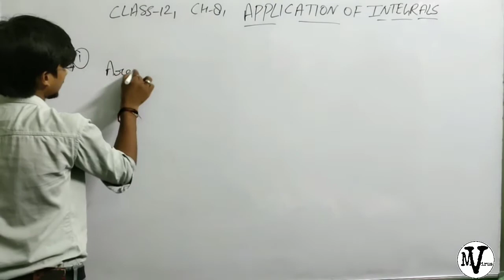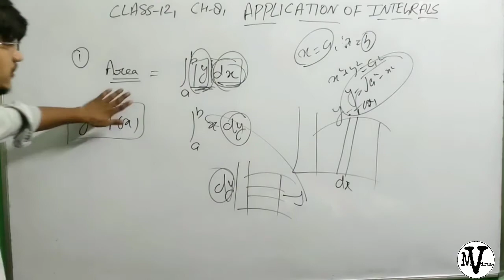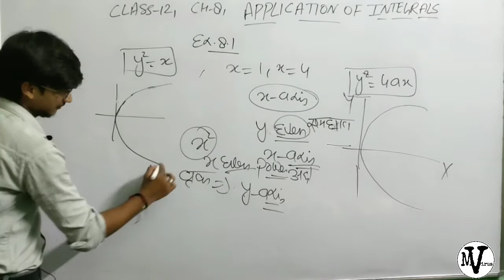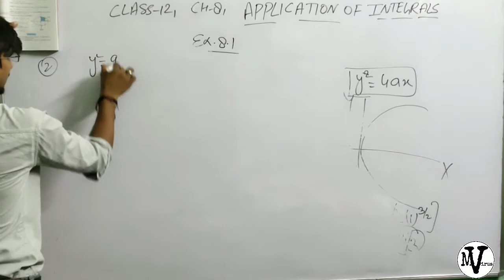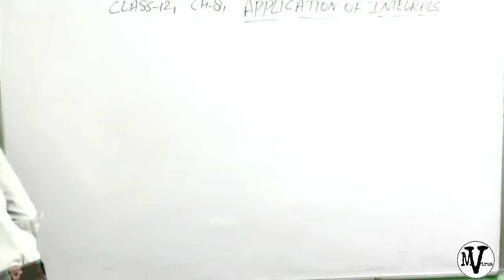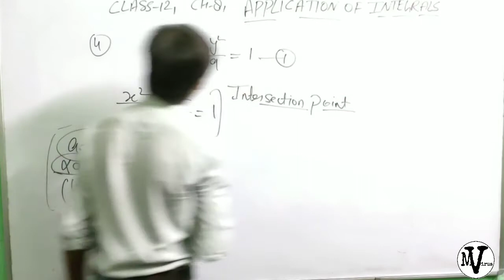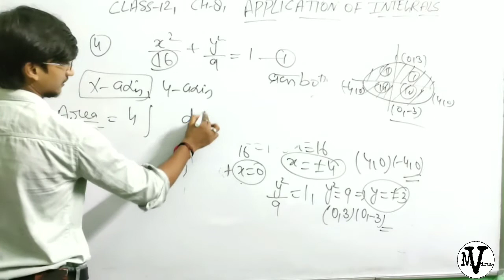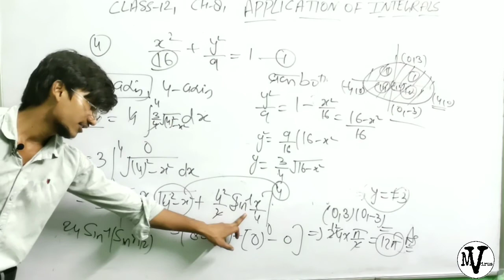Application of definite integral || lecture 15|| integral mathematics Virus by Rohit Sir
This video explains how to find out the area under the curves using integration method , area bounded by a curve and a line.
Indefinite Integration Class 12 in 1 Shot By Rohit Sir | Full Marks Guaranteed |  Math. Indefinite Integration By Rohit Sir Indefinite Integrals class 12 in hindi by Mathematics Virus. Class 12 maths indefinite integrals by Rohit Sir Mathematics Virus. This session indefinite integration class 12 ncert video increases your marks in CBSE Class 12 Board Exam.

1. Integral ncert rohit sir
2.indefinite integral rohit sir
3.indefinite integral class 12 exercise 7.8
4.integra class 12 up board
5. Integral limit of sum by rohit sir
6.Application of integral

and

If any students in BSC have any problem in mathematics, then they can put their question in the comment box and make a video in it.

B.Sc 1st year maths students

Calculus playlist link

B.Sc 2nd year maths students

Mechanics playlist link

B.Sc 3rd year maths students

Real analysis playlist link

Numerical method short methods playlist link